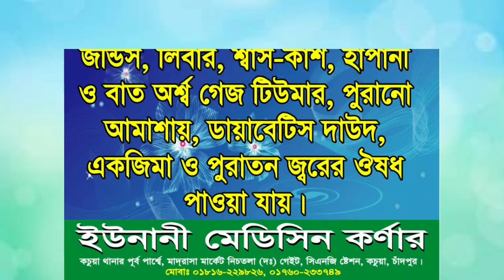উজানীর পারেগীন সাহসী বক্তার হুংকারে আলোরন সৃষ্টি করলো। Mufti Salahuddin Saki Saheb New Waz 2023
UMK ISLAMIC MEDIA,,,,

নতুন সকল ভিডিও পেতে বেল বাটন অন করে রাখুন।

( সতর্কবার্তা)  আমাদের চ্যানেলের কোন ভিডিও আপনি এবং আপনারা পুনরায় আপলোড দেওয়া থেকে বিরত থাকুন।